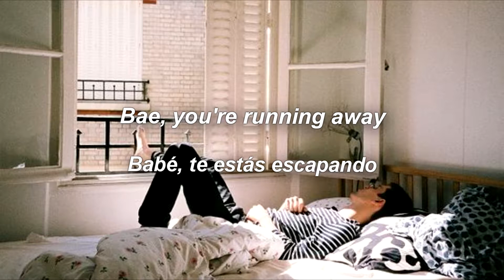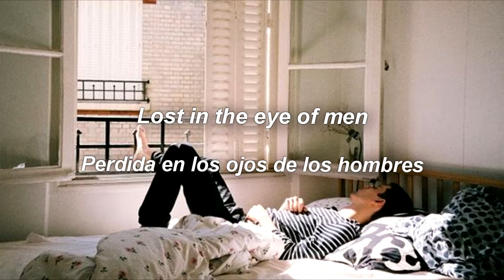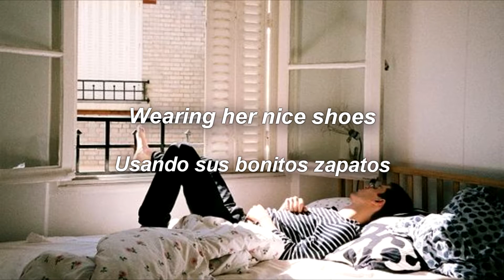Men I Trust- Pines (Lyrics/Sub Español)